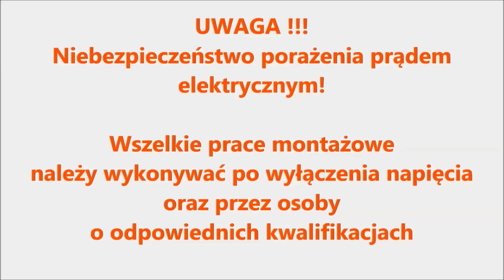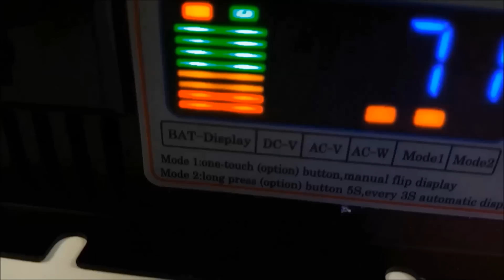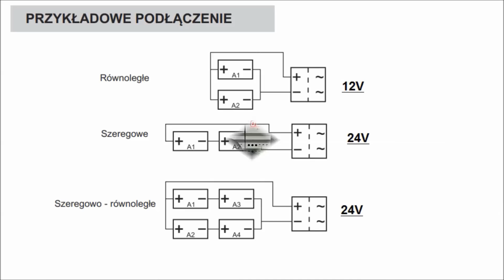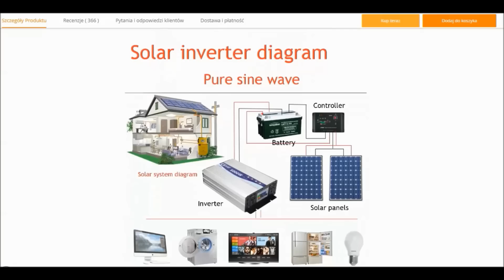Przetwornica napięcia, falownik, inwerter SINUS 3000W TEST, recenzja.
Inwerter 3000 W, 12VDC/230VAC, czysta sinusoida.
Przetwornica jest nowoczesnym urządzeniem elektronicznym umożliwiającym uzyskanie napięcia przemiennego o wartości 230V z instalacji napięcia stałego o wartości 12V.
Doskonale sprawdza się w miejscach gdzie nie ma bezpośredniego dostępu do sieci energetycznej a także w instalacjach solarnych.
Dziękuję :)